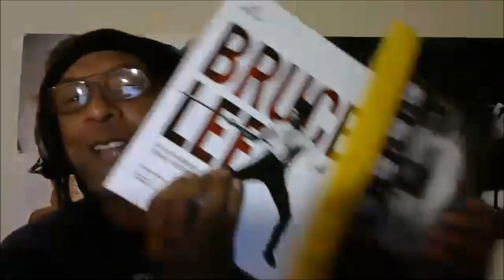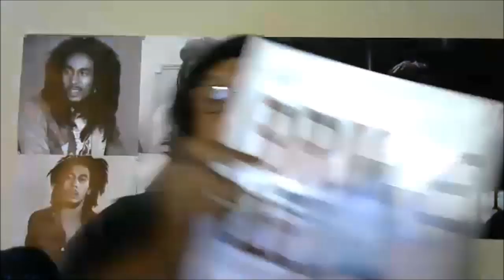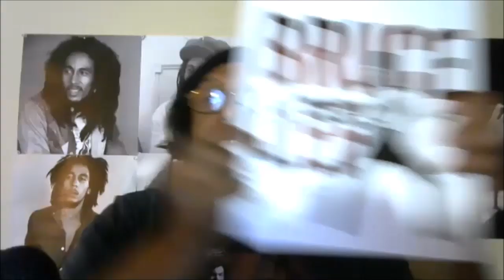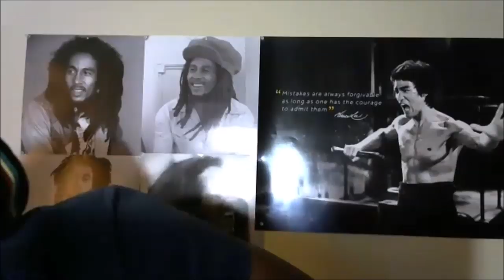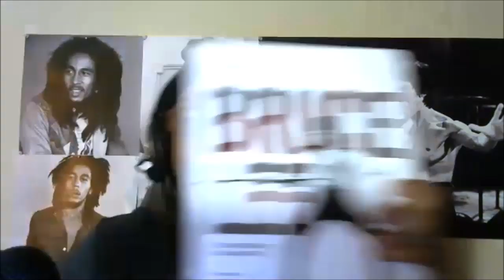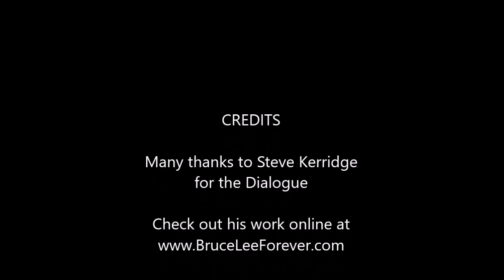The Jeet Kune Do Dialogues Episode #102 w. Steve Kerridge of Essex Kickboxing Academy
This week's Dialogue is with well-known Bruce Lee "raconteur" Steve Kerridge... we talk about his early days of watching martial art movies, his start in martial arts, what keeps people interested in Bruce Lee, his surprising take on the current state of Jeet Kune Do and much, much more!